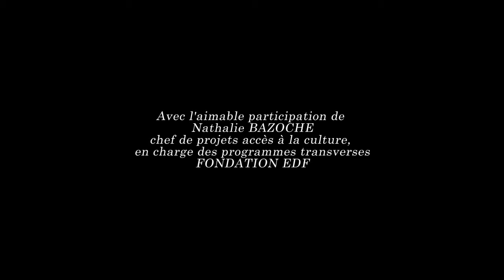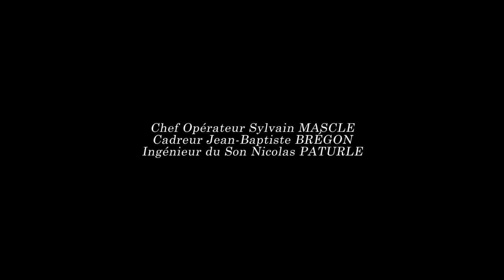Les nouvelles fondations, l’art face aux enjeux de société (synthèse)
Une production Thalie Art Foundation

Mars 2015 au Palais de Tokyo, une conversation sur "Les nouvelles fondations, l’art face aux enjeux de société". Ou le rôle de l'art vu par des fondations engagées sur des actions menées hors du champ artistique.

Avec Catia Riccaboni, Fondation de France; François Hers, artiste et conseiller culturel, initiateur du programme des Nouveaux commanditaires; Eléonore de Lacharrière, Fondation Culture & Diversité; Nathalie Bazoche, Fondation EDF; Frédérique Versaen, WIELS; Jean de Loisy, Palais de Tokyo; et Nathalie Guiot, Thalie Art Foundation.

Un débat animé par Antoine Perraud, journaliste et producteur de France Culture.